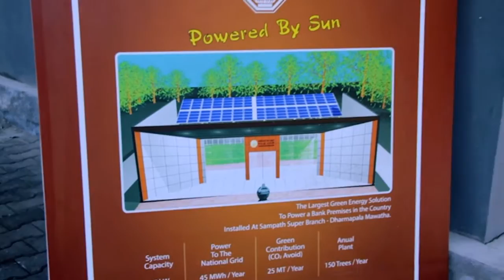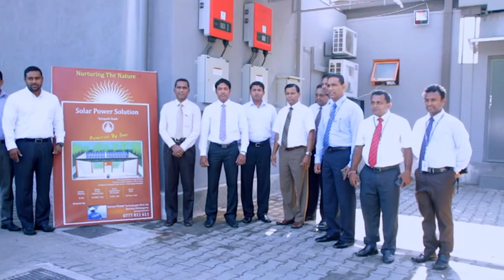Sampath Bank Genso Solar Project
Genso power technologies (pvt)Ltd, emerging solar system provider has marked its identity in the local renewable energy industry by providing high standard installations with best cost effective solutions.

Genso Power considers "investment in the sustainable energy" as a "valuable heritage" for future generations. To further realize this goal, we merged our talented engineers with experienced installation team together with abiding energy source- the "sun" to establish rooftop solar systems for domestic, industrial and institutional power consumers.

437, Highlevel Road, Navinna, Maharagama.